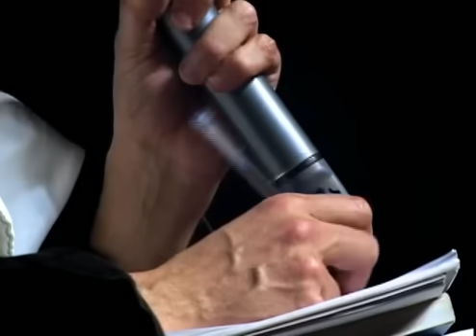Terça Insana - Irmã Selma